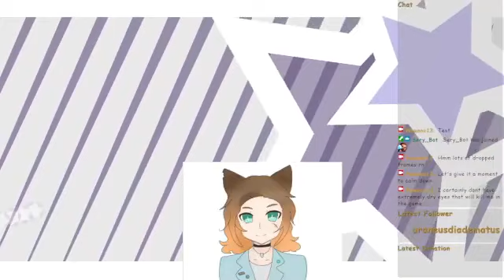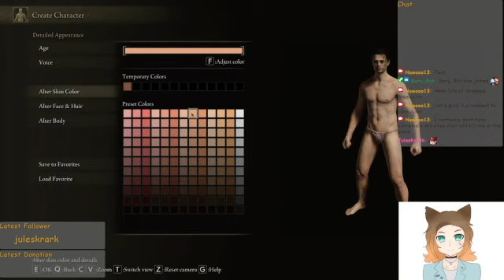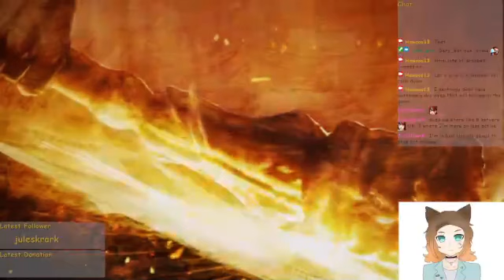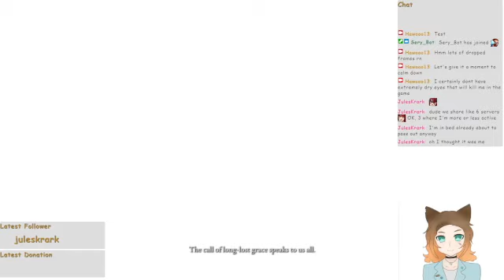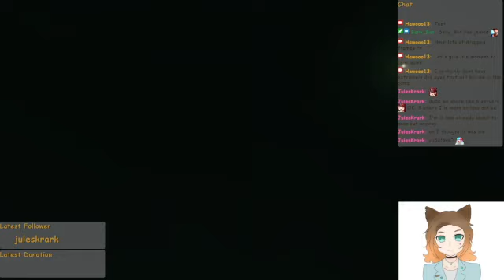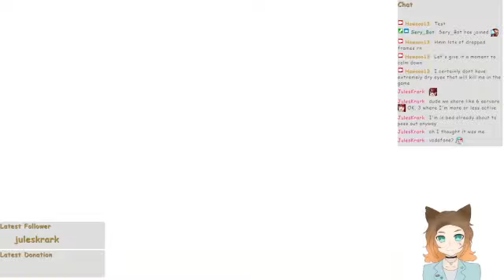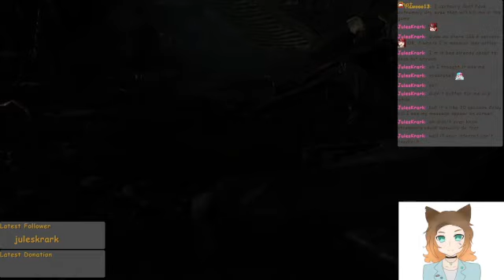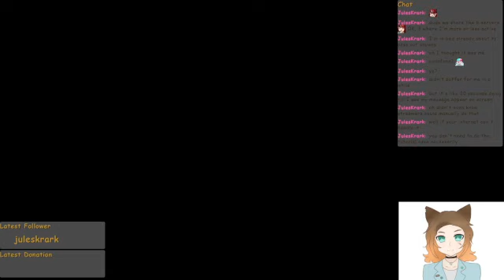Elden Ring #1: Giant Headbutt Boogaloo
Part 1 of Elden Ring!
Cave diving without any light whatsoever and a level 1 bandit headbutting a giant to death.
We ended in... The Catacombs? Guess that's not the intended way, huh?

Art Credits
Starting Screen, Home/Pause/Ending Screen, Stingers and alerts made by Spvwvky

pfp drawn by @OkiKudoki